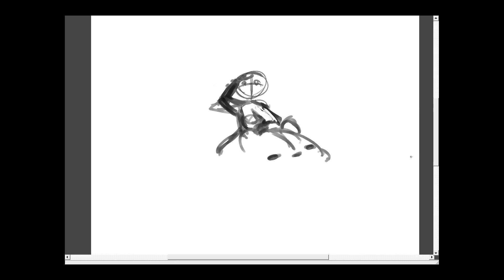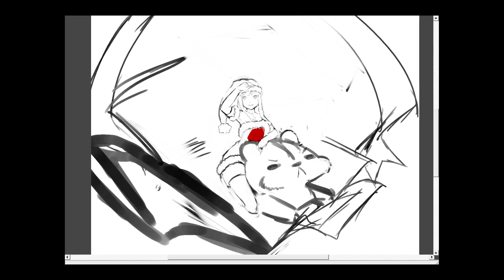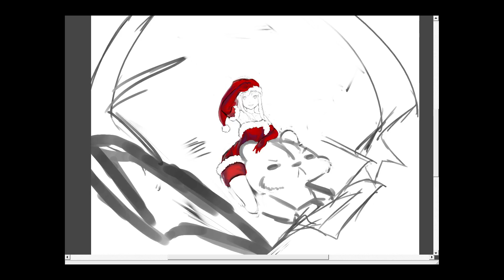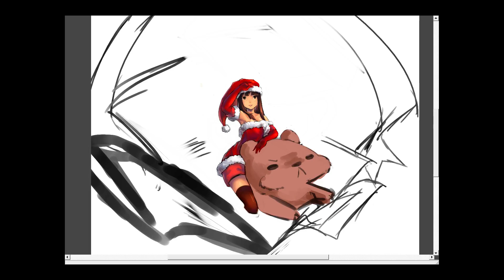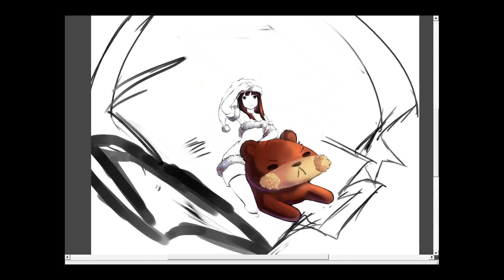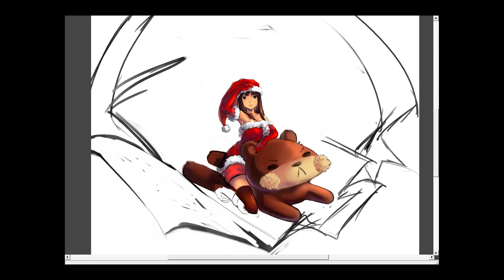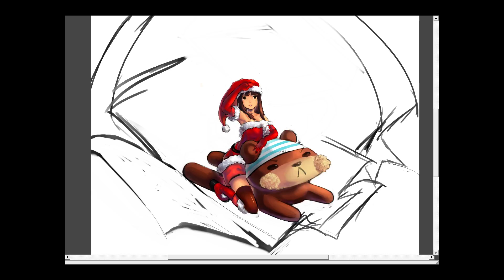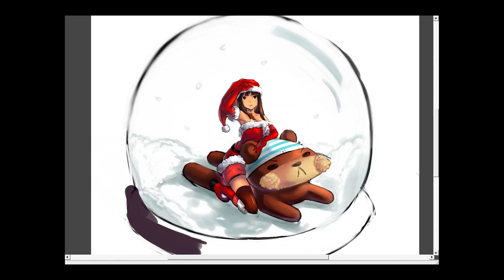2015 11 22